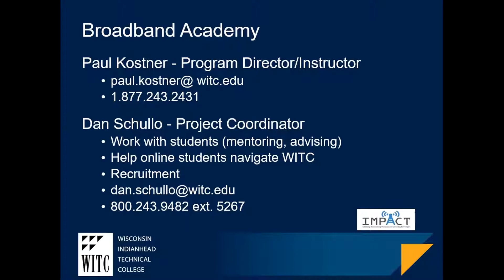WITC Broadband Academy CATV and IPTV settop box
Video describes CATV and IPTV features